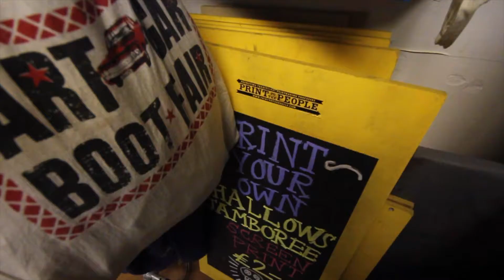Help Print To The People go XL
We are raising funds to move our studio to a new building which will allow us to provide improved open access facilities and broaden our outreach, promoting accessible printmaking to a wider audience within the Eastern region.